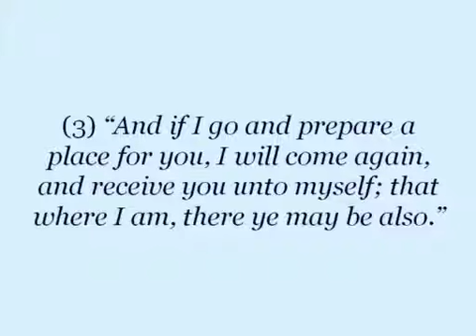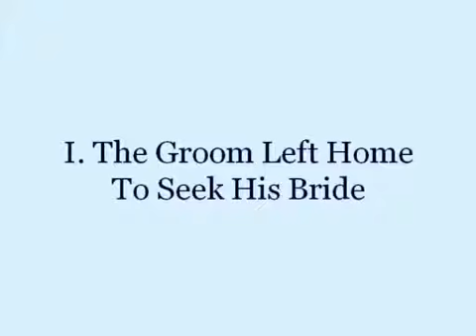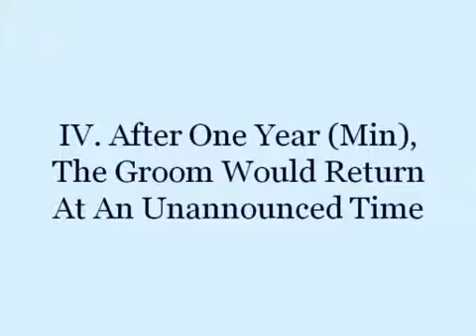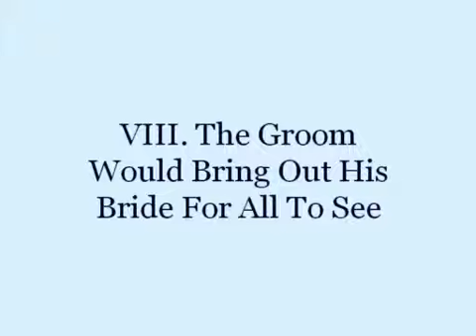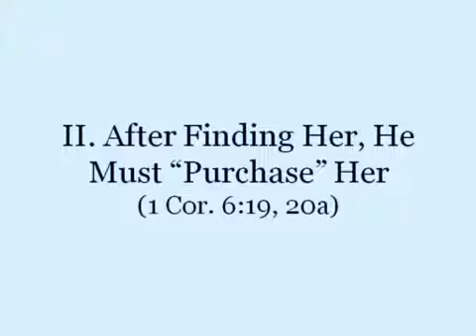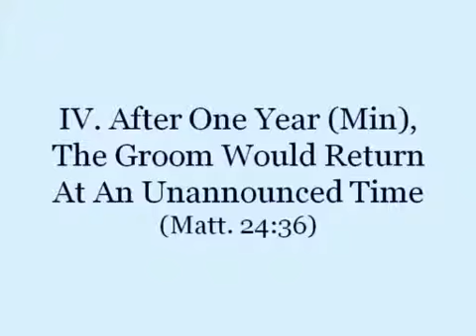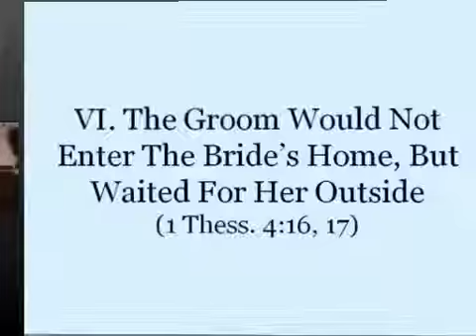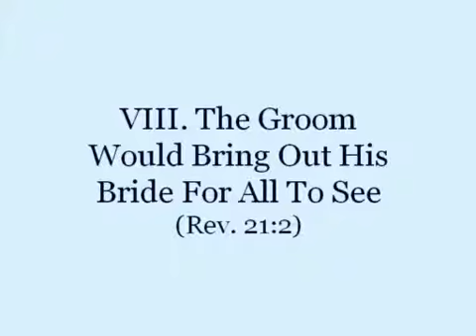2013 09 22 PM The Bride and Groom